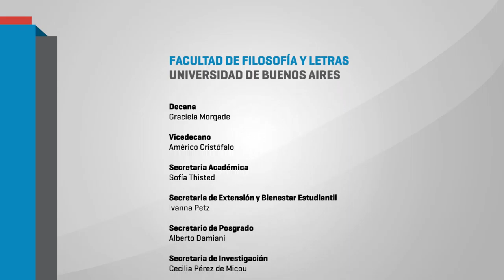"Pensar el bicentenario: contrucciones y representaciones emancipatorias" Dr. Pablo Pineau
Las palabras de Pablo Pineau del departamento de Educación